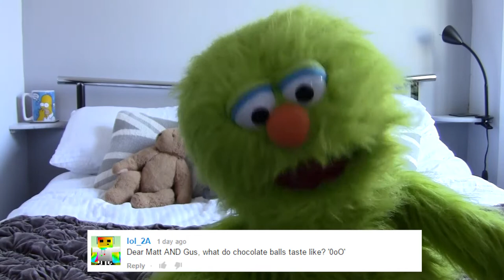Do you have Nipples? | Gus QnA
You've asked more questions, we answer them! Put your questions in the comments and we will answer them in a future video :D